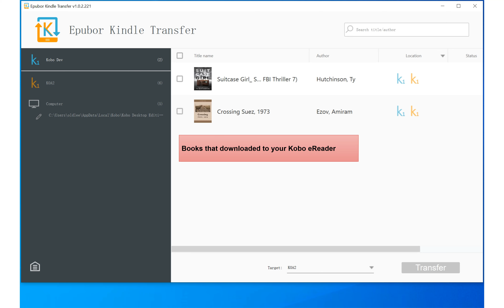The Easiest Way to Transfer Kobo eBooks to Kindle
How to Transfer Kobo eBooks to Kindle device easily?
Tool you need: Epubor Kindle Transfer.
Preparation: Download your Kobo books to computer via Kobo desktop, or download them to your Kobo eReader.
Then, connect your Kobo and Kindle to computer and start  Kindle Transfer.
It will automatically detect the downloaded Kobo files and show them at the main interface. All your need to do is to select books and choose the target Kindle device, then transfer. It will proceed quickly.